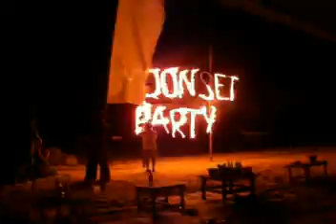Moonset Party at Pirates Bar / Koh Phangan Oct. 09 Part 1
A small video of the Moonset Party. It is a pretty small party taking place right on the beach. Was a lot of fun!! Cool people, good music!!